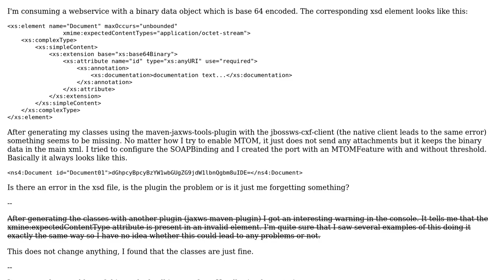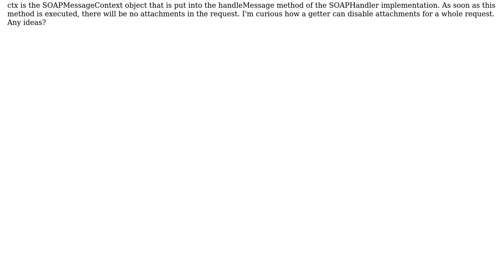SOAP message not using attachments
With thanks & praise to God, and with thanks to the many people who have made this project possible! You are responsible for your own actions.